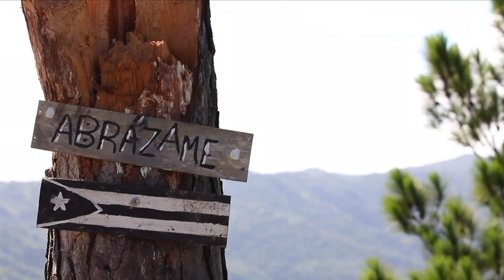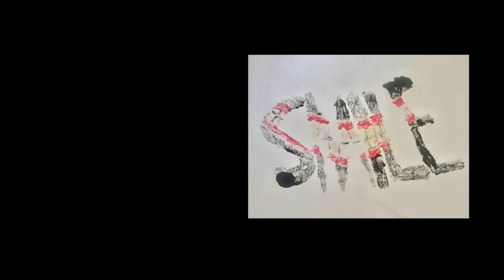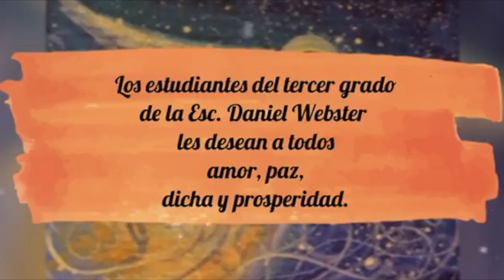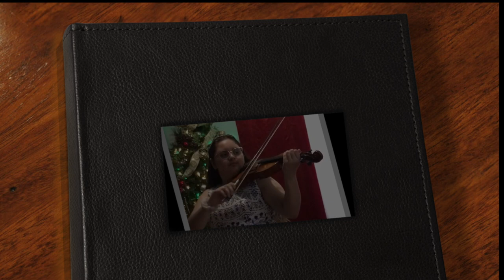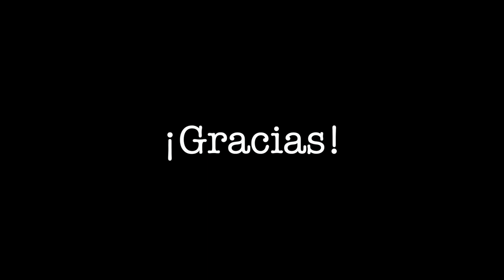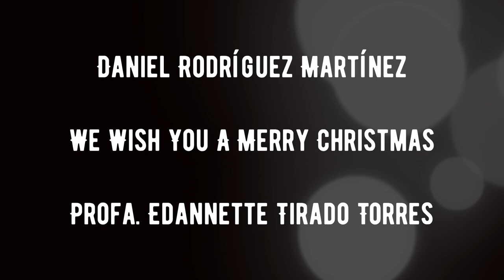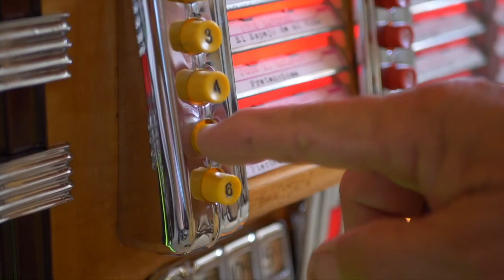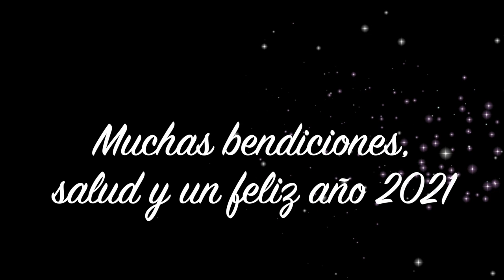Exposición de Estudiantes 2020 / Cromático 5 / Festival de las Artes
Bienvenidos a la Exposición de Estudiantes de la Escuela Especializada de Bellas Artes de Ponce 2020 - Exposición Cromático 5, el recuerdo y la pertinencia del Festival de las Artes en nuestra escuela.
Con la participación de:
Escuela Libre de Música Juan Morel Campos
Escuela Elemental Webster
Coro de la Centenaria Escuela Ponce High

Colaboraciones y música de
Los Cantores de Bayamón - José Raúl Marrero
 (Medley Paloma con Anuncio) -  (Orgullo Boricua)
Canal de Youtube:

La Tuna de Cayey

Se interpretaron las siguientes canciones por estudiantes :
Verde Luz - Antonio Cabán " El Topo"
Kegelduet Núm 4 - W.A. Mozart
Popurrí Navideño
We Wish You A Merry Christmas
A Mozart Melody
The First Noel
Aguinaldo Jibaro

Todas las imágenes de artistas son auténticas.
Este video NO tiene fines lucrativos.